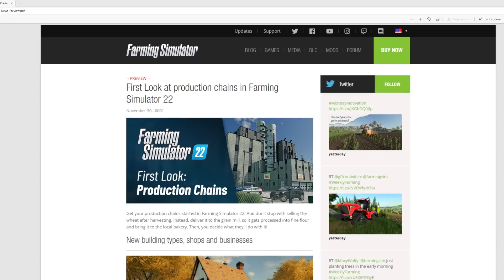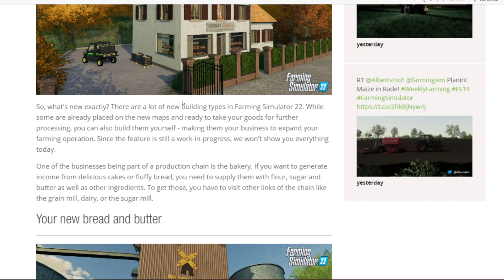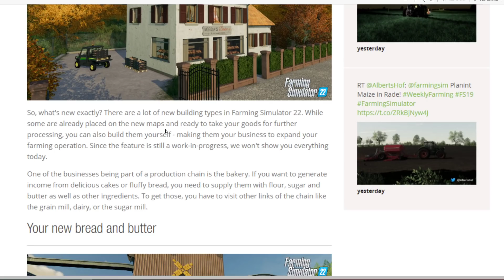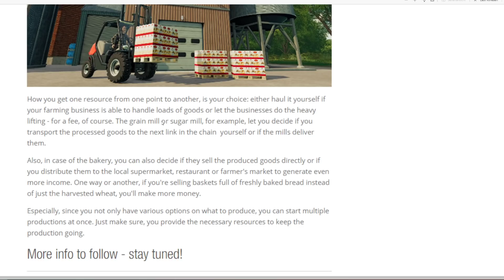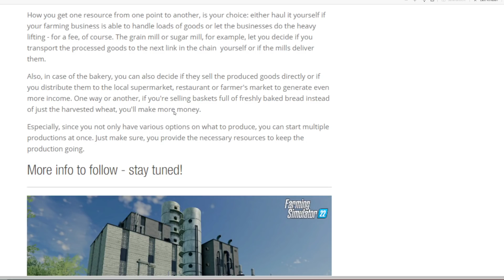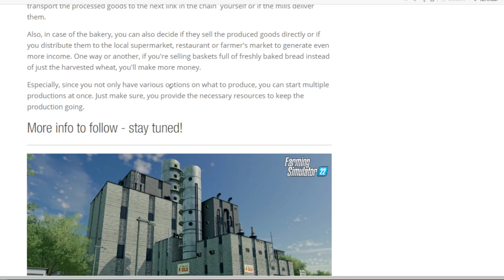LANDWIRTSCHAFTS SIMULATOR 22: PRODUKTIONEN! Mehl, Zucker & vieles mehr! 🚜│FarmingSimulator 22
Ihr wollt einen neuen Landwirtschafts-Simulator, stimmt's? Ihr bekommt ihn: Landwirtschafts-Simulator 22 erscheint im vierten Quartal für PC, Mac, PlayStation 5, Xbox Series X/S, PlayStation 4, Xbox One und Stadia!

Heute erfahrt ihr alles über die NEUEN Produktionen im Landwirtschafts Simulator 22 / Farming Simulator 22! Produziert Mehl, Zucker, Oil und vieles mehr!

Erneut macht die Reihe damit einen großen Sprung nach vorn - mit neuen Features und Verbesserungen. GIANTS Software wächst mit der Serie und wird das neue Spiel darüber hinaus zum ersten Mal als Publisher selbst veröffentlichen. Seht euch den CGI-Reveal-Teaser-Trailer an, um euch auf das neue Spiel einzustimmen!

Engine-Upgrade: Mehr Performance und Realismus!
Landwirtschafts-Simulator 22 basiert auf der GIANTS Engine 9 und kommt mit einer Vielzahl von Verbesserungen. Darunter realistischeres KI-Verhalten und eine authentischere Spielwelt. Ein Beispiel: Mit stufenweisem Nachhall von Motoren und Getrieben in Abhängigkeit von der Belastung sowie tonalen Variationen an verschiedenen Orten geht auch der Sound in Richtung mehr Realismus.

Und die Performance? DirectX 12-Unterstützung für Windows, Multi-Threading-Optimierung, Texture Streaming, Occlusion Culling und temporales Anti-Aliasing sowie weitere Optimierungen verleihen dem Farming Simulator 22 einen Performance-Schub auf allen Systemen - und legen damit den Grundstein für noch komplexere Mod-Anpassungen und können sogar die Grenzen der Last-Gen-Konsolen ausreizen, um mehr Inhalte durch effizientere Slot-Nutzung darzustellen.

Alle infos zum LS22 / FS22 / Landwirtschafts Simultor 22 oder auch Farming Simulator 22 erhaltet Ihr hier auf meinem Kanal!

🎮 Kaufe über diesen Link deinen LS und deine LS-Inhalte und unterstütze mich (KEINE Mehrkosten für DICH):
↪Kverneland&Vicon DLC*:

LANDWIRTSCHAFTS SIMULATOR 22: BRANDNEUES QnA mit GIANTS! COVER, TRAILER & MEHR 🚜│FarmingSimulator 22

►SpielinformationenTitel: Landwirtschafts Simulator 22
Genre: Simulation
Entwickler: Giants Software
Veröffentlichung: 4. Quartal 2021